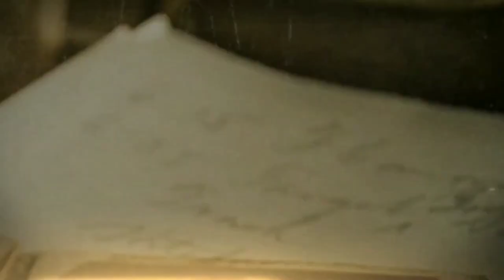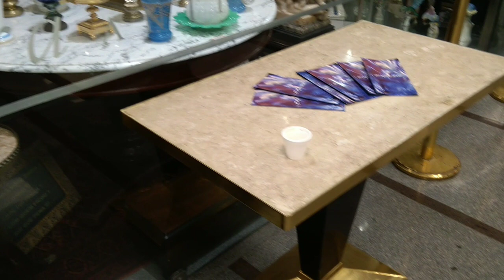Quimera Antiguidades - Shopping Cassino Atlântico Copacabana RJ (Parte 1)antiquario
Quimera Antiguidades - Shopping Cassino Atlântico. Av. Atlântica, 4.240 - Lojas 105 a 107 - Copacabana - Rio de Janeiro. (Falar com Marcelo whatsapp e Geovane .